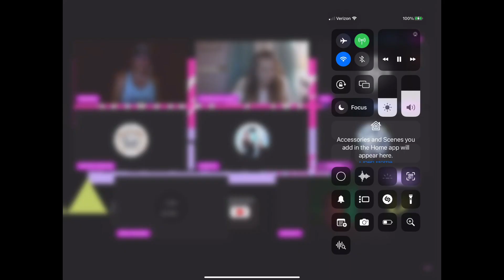Shannon681 vs sleuth mom defending Chasing Truth